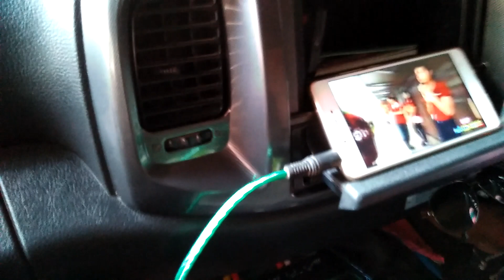ขี่สิบล้อชมทุ่ง พร้อมทีมงาน